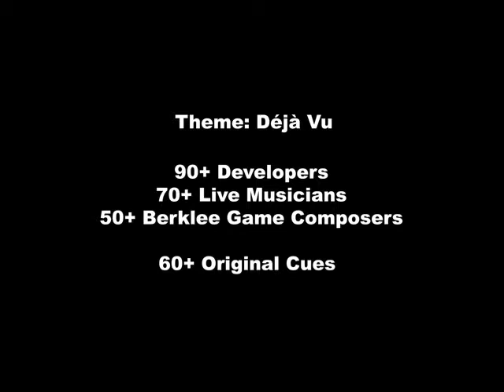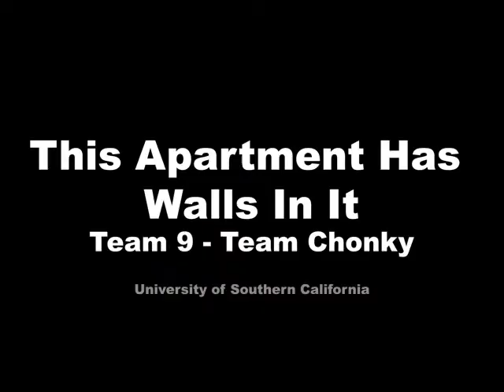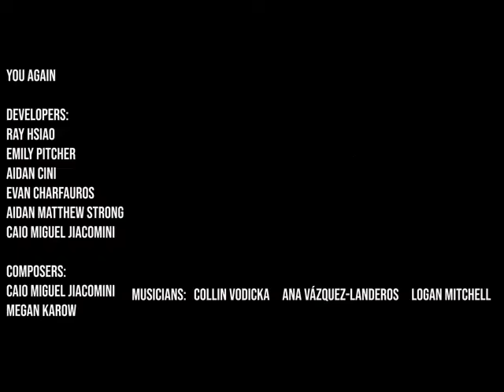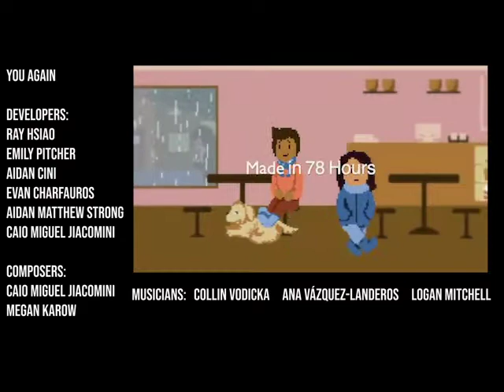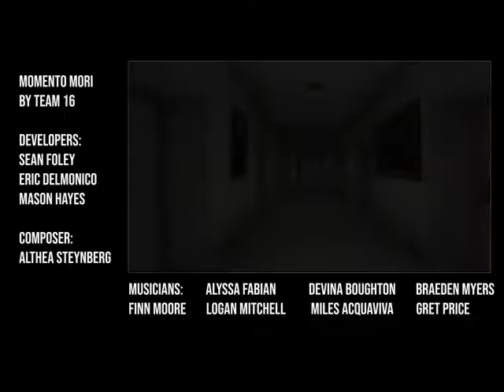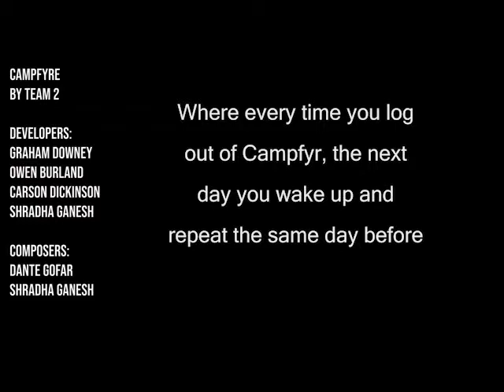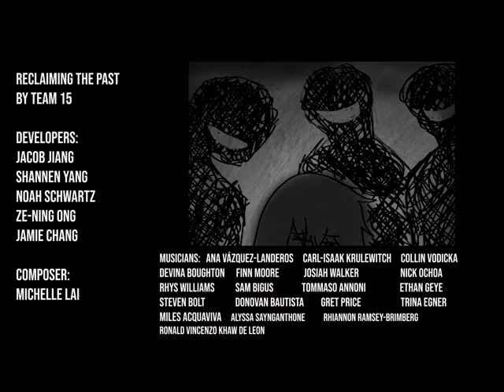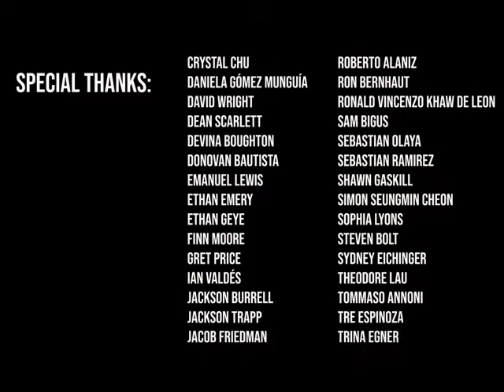Berklee Video Game Music Jam '20 Showcase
Berklee Video Game Music Jam ’20
Over the past three months, 200+ student developers, composers, and session musicians came together to create 19 games and 19 original scores for Berklee’s first-ever intercollegiate game jam! Hosted by Berklee Esports and the Video Game and Anime OST Club at Berklee College of Music, with help from .devClub at University of Manitoba and Rochester Institute of Technology’s Game Symphony Orchestra, the Berklee Video Game Music Jam focused on both game development and video game scoring, with composers being given the opportunity to arrange and record their projects with live musicians.

Developers from 15 colleges across the US and Canada had 48 hours to create a game prototype based on one prompt: Déjà Vu. Video game scorers from Berklee College of Music quickly got to work and composed soundtracks within 48 hours, then arranged and prepared their scores for live recording. Over 100 musicians from Berklee and RIT recorded these projects.

Organized by Berklee Esports and the Video Game and Anime Music OST Club

Special thanks to .devClub at University of Manitoba, Game Symphony Orchestra at Rochester Institute of Technology, and the Film Scoring Department at Berklee College of Music

And special thanks to all the students who participated:
California Polytechnic State University
Maryland Institute College of Art
Massachusetts Institute of Technology
Northeastern University
Queen’s University
Rhode Island School of Design
Rochester Institute of Technology
UC Berkeley
UC Irvine
UC Los Angeles
US Santa Barbara